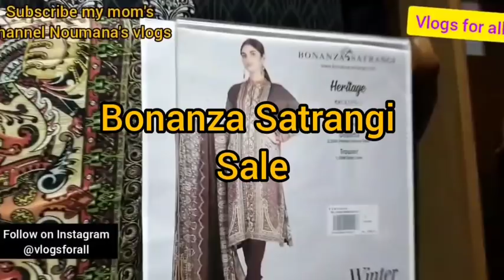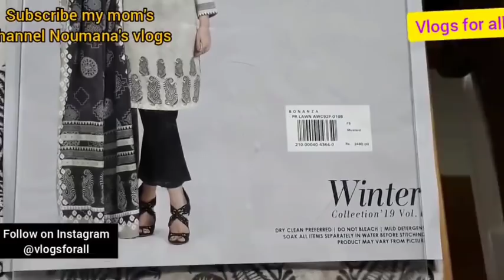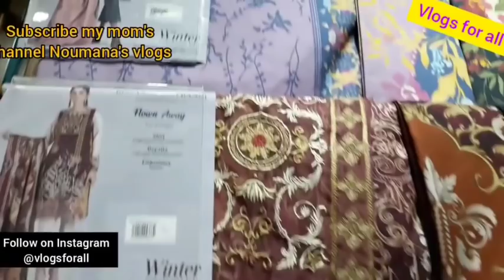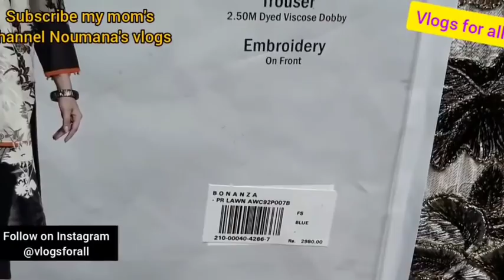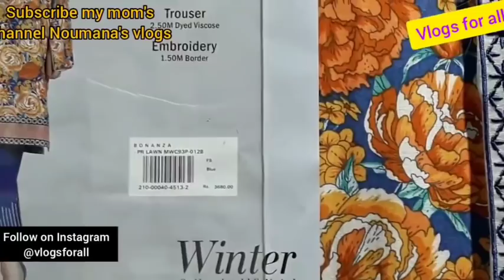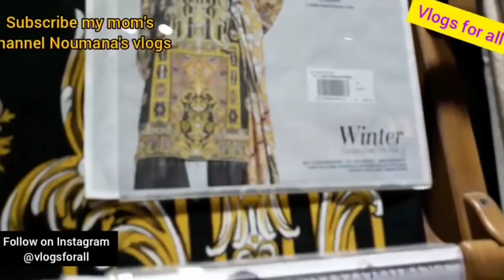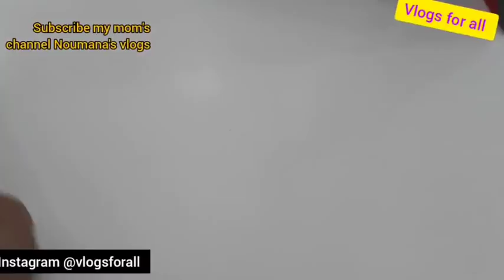40% off New Year And Quaid Day Sale Feat . Bonanza Sateangi, Shaposh & Service Shoes- Vlogs for all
40% off New Year And Quaid Day Sale Feat . Bonanza Sateangi, Shaposh & Service Shoes- Vlogs for all